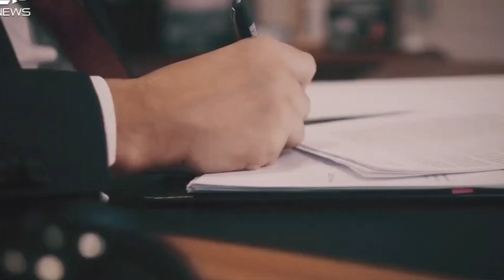45 مليون شخص تحت أمة واحدة